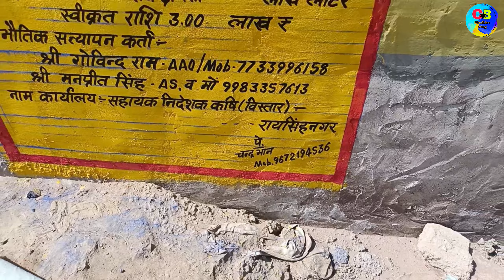आज मेरा था डिग्गी पेंटिंग कार्य, मुख्यमंत्री कृषक राशि ₹300000,/@BhatiartVlogsDailyVideo#10/10/23